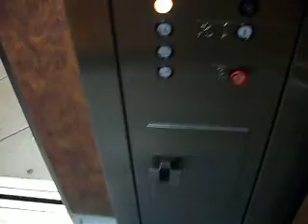Dover Hydraulic Elevator at Scottsdale Healthcare Shea Foundation Center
Manufacture: Dover
Type: Inground Hydraulic
Capacity: 2500 LBS
Motor: 25 HP
Floors: 3 (LL, 1, 2)
Speed: 120 FPM